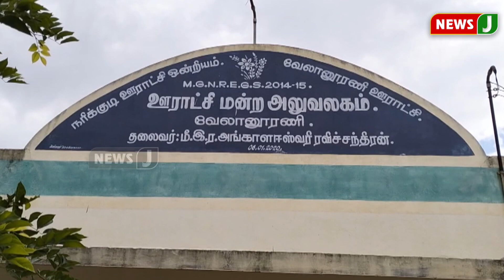அதிமுகவை சேர்ந்தவர் ஊராட்சி மன்ற துணைத்தலைவராக போட்டி இன்றி தேர்வு | NewsJ